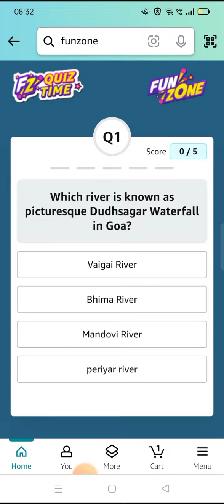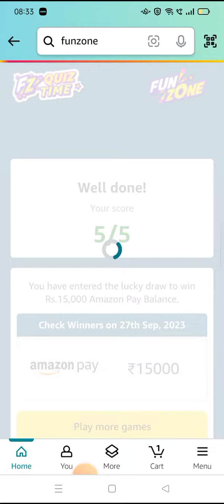Which river is known as picturesque Dudhsagar Waterfall in Goa?